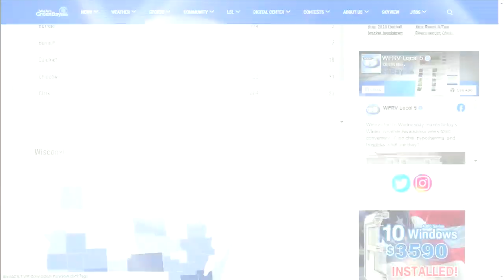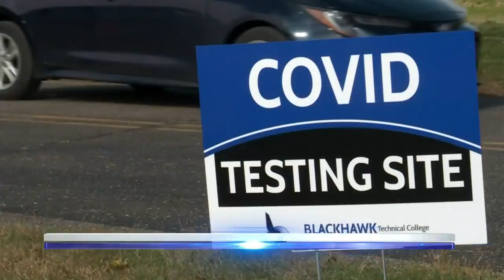COVID-19 Records 11/11/2020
COVID-19 numbers 11/11/2020